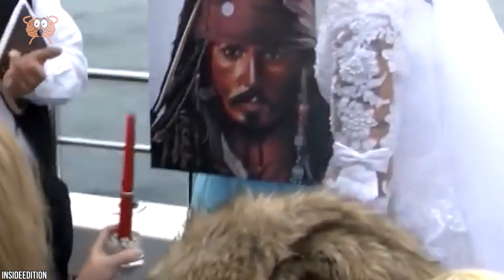Die 10 ungewöhnlichsten Paare, die beweisen, dass Liebe blind macht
Liebe macht wirklich blind, und du wirst erstaunt sein, wie sie auf so viele unerwartete Arten aufblüht, wenn mehr Menschen ihr Recht auf Glück erkennen und schützen. Sie lieben ihren Partner wirklich von ganzem Herzen. Es gibt keine Unwahrheiten oder Traurigkeit. "Die Liebe ist blind, und die Liebenden sehen nicht die schönen Torheiten, die sie selbst begehen", sagte Shakespeare einmal. Mit anderen Worten: Du entdeckst vielleicht einen Charakterzug, den du an jemandem magst, und ignorierst die anderen. Von mysteriösen Ehen mit Nicht-Lebewesen bis hin zu Tieren, die keine Menschen sind - hier sind die ungewöhnlichsten Paare, die beweisen, dass Liebe blind macht.